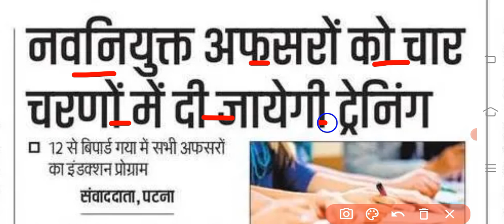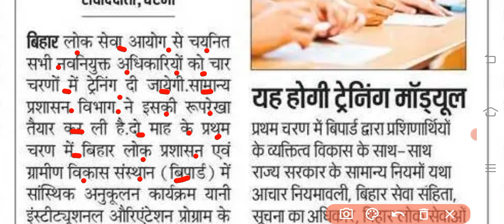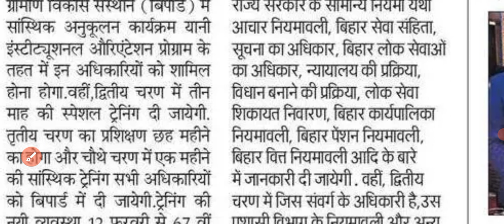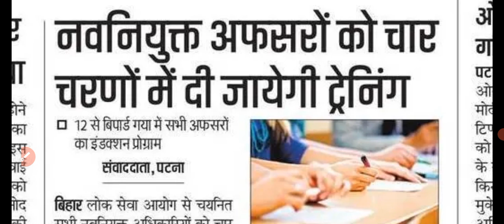67th BPSC Training Latest Update today || Bssc,BPSC Training BIPARD || Bssc BPSC News Today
67th BPSC Training Latest Update today || Bssc,BPSC Training BIPARD || Bssc BPSC News Today